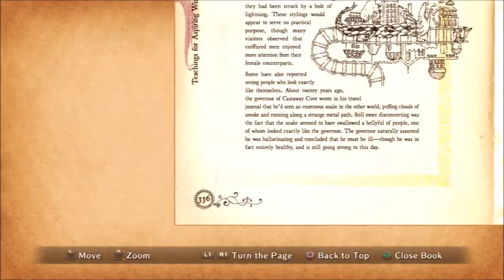SCWRM Plays Ni no Kuni Part 35 - Lost Apparition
While the hunt for the magical stones has proves successfull, we don't really know how to fit them into Mornstar, but it seems help may be more closer than we think: something old, from a forgotten civilisation...

Ni No Kuni: Wrath of the White Witch is played by Pedro.